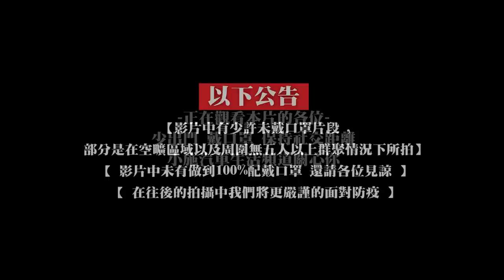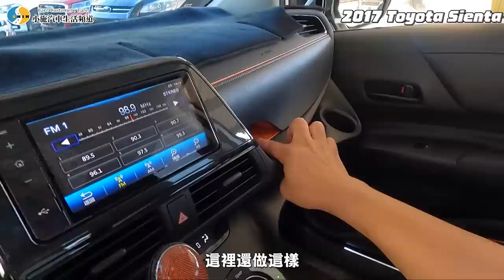【你要賣多少? EP44】挫賽...這次換科P中槍!?但這次真的不是在做效果了... / 2017 Toyota Sienta